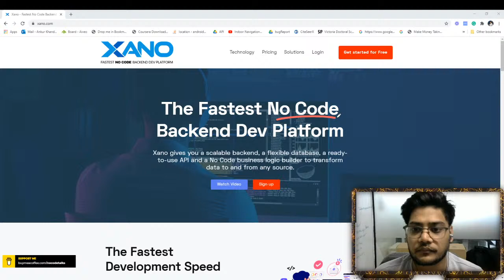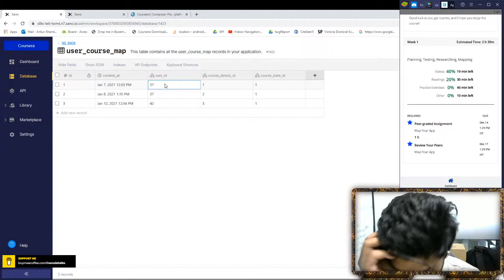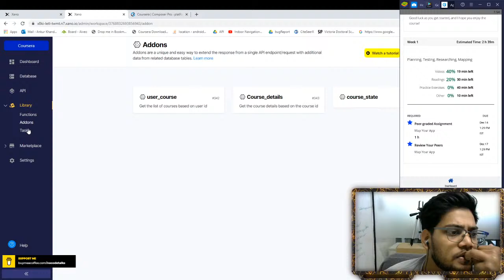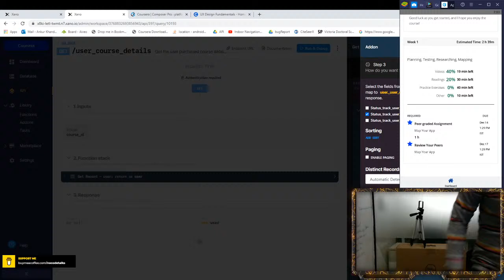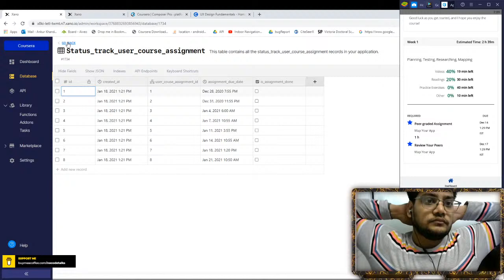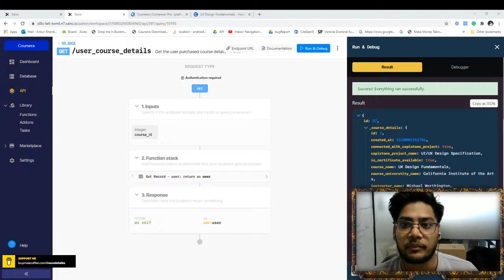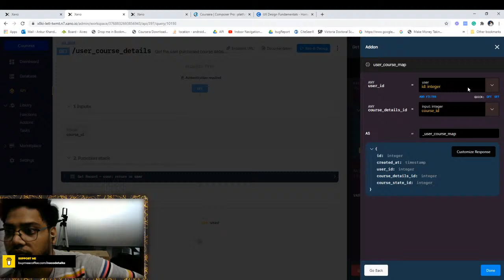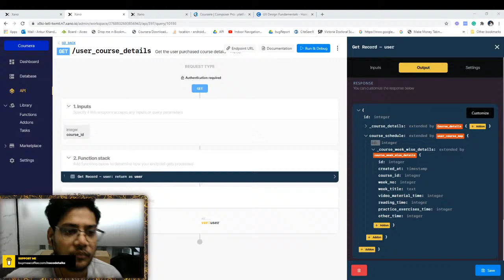No-Code Tools Learning Day 36 with Xano and AppGyver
The 36st day of learning No-Code.

We will try to clone Coursera.

(Affiliate link) - If you signed up using this link, you will get 10 % off on your monthly billing and I also get the 10 % off your billing - No Extra cost to you.

(I send email every Saturday)